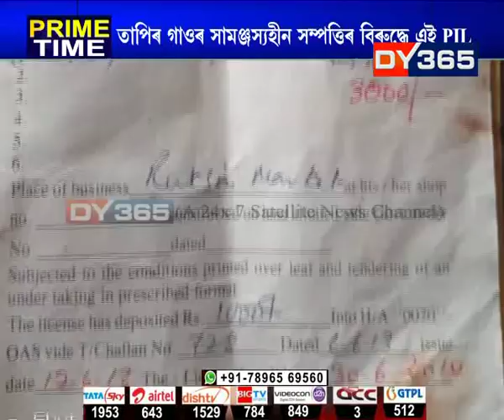তাপিৰ গাওৰ দুৰ্নীতিক লৈ উত্তাল হৈছে অৰুণাচল || Arunachal's Tapir Gao Scam -3 || BJP president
অৰুণাচলৰ বিজেপি সভাপতি তাপিৰ গাওৰ দুৰ্নীতিক লৈ উত্তাল অৰুণাচল। নেতাজনৰ দুৰ্নীতিৰ বিৰুদ্ধে PIL দাখিল কৰিছে অৰুণাচলৰ এক স্বেচ্ছাসেৱী সংস্থাই। তাপিৰ গাওৰ সামঞ্জস্যহীন সম্পত্তিৰ বিৰুদ্ধে এই PIL দাখিল কৰিছে সংস্থাটোৱে।